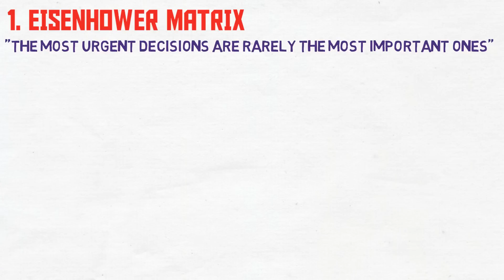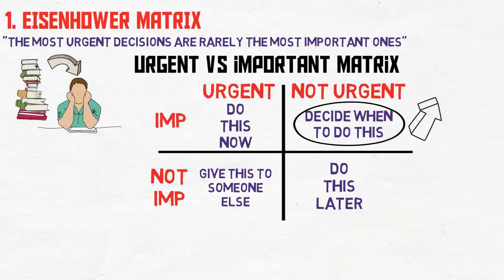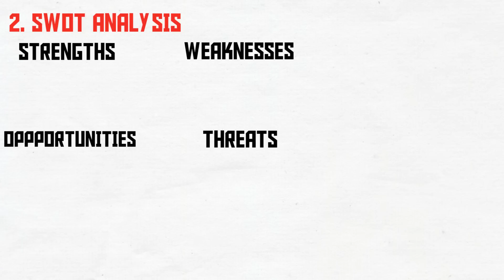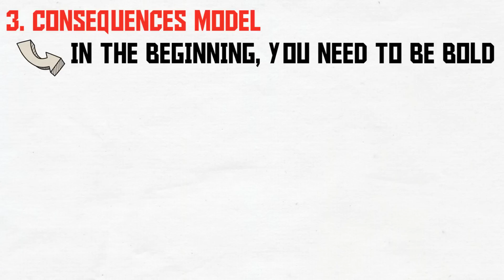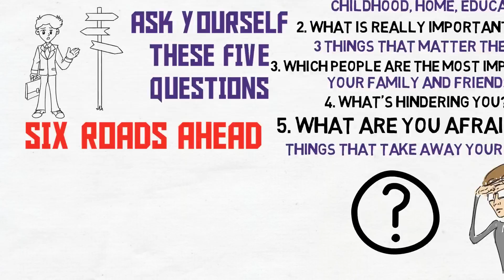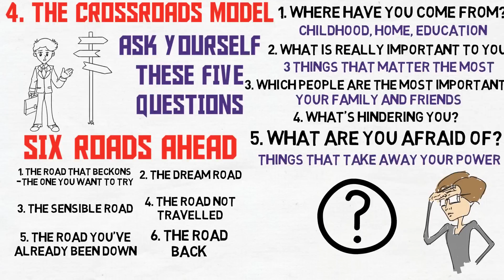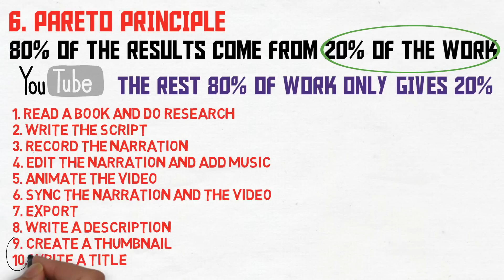WHY NOT MAKING A DECISION CAN KILL YOU(HINDI) - How to take the right decision in Hindi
In this video, I'm going to share the mindset that will help you learn how to take the right decision in hindi. We have to remember that our lives are long, if we assume that you are 25 right now, then you can reasonably expect to live till 85 years of age. That means you have another 60 years left in front of you. 60 years to try everything you want. So what's the hurry?

Learning how to take the right decision in hindi can be tricky, but this book has a lot of mental models that you can use. But the most important thing you need to remember is, "Successful people don't make the right decisions, they make their decisions right."

In this video I'll give you 6 models on how to take the right decision in hindi.